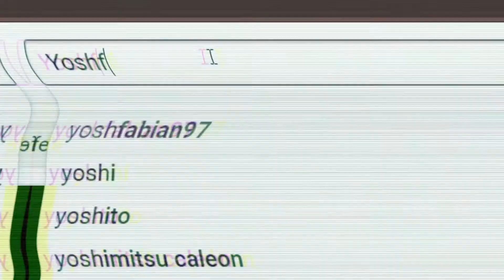Nightmare Alley - Trailer Reacción / Reaction - UN CIRCO Y ALGO DE TERROR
Hay algo en esta película que me confunde pero que me atrae mucho.

¿Soy el único que piensa que nadie está vivo en esta película?

LIKE POR GUILLERMO DEL TORO

AGRADEZCO MUCHO SU AYUDA. SE LES QUIERE